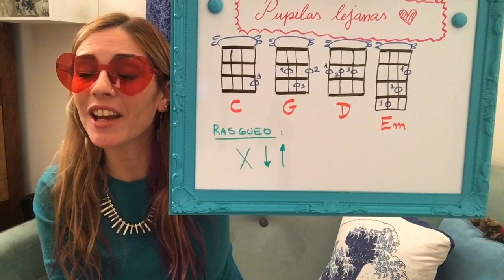Pupilas lejanas - Tutorial Ukelele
Si queres conseguir el arreglo de Ukelele podés seguir a Tiempo de Ukelele By Sista!!! Que hacen unos arreglos espectaculares de un montón de canciones en sus cuadernillos hermosos!!!

Cualquier consulta sobre ukelele o pedido de canciones para enseñar, pueden hacerlo por aquí o por instagram

Para los que tienen ukelele y quieren practicar, o empezar a aprender desde en inicio, Hay cinco clases para principiantes.

Tengo que esperar,
Es la idea, y suele condenar,
Tu mirada vuelve a penetrar,
Mis pupilas lejanas,
A ver si todo acaba aquí
Uhh, no me dejes morir así
Uhh, no me dejes caer en la trampa
Veo tu sombra contra la pared
¿Donde estoy, a donde es mi lugar?
Paredon me vienes a buscar
Tu venganza me alcanza
Sé que ya de todo se ha dicho
Que mi andar ya no es igual
Que mis penas son tu condena
Que mis ojos son la frialdad
Sé que has dado justo en mi pecho
Munición a voluntad
Déjame salir de este encierro
No soy tu hombre ni tu verdad
Tiempo al tiempo
Tengo que esperar
Esa idea suele condenar
En tu mirada vuelve a lastimar
Mis pupilas lejanas